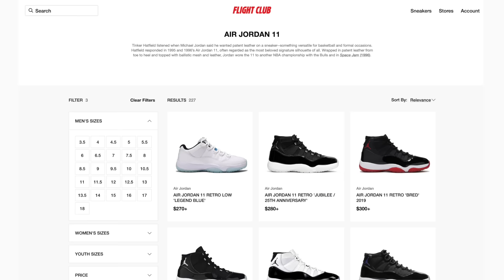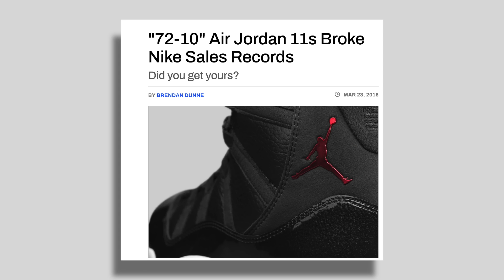I Wouldn't Do That If I Were You...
Footage captured by Adam Kontras, check out his channel and his website!